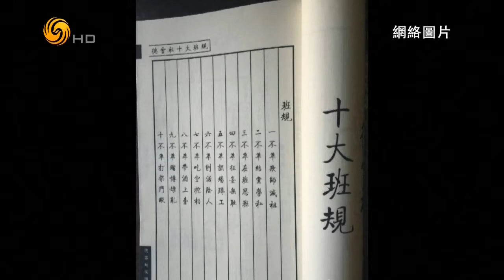锵锵三人行20160907 窦文涛：观众促谈曹云金事件 这个该怎么说